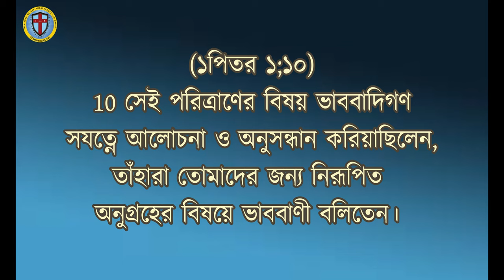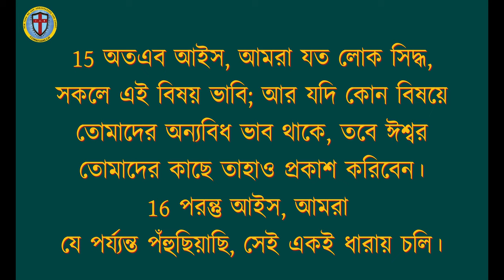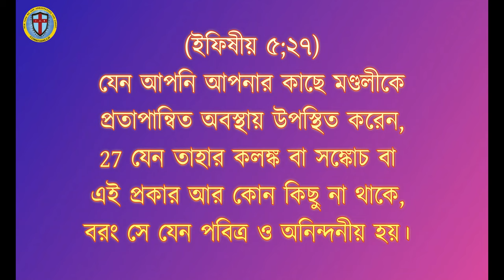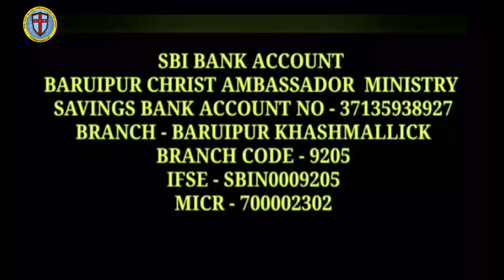How To Overcome Spiritual Weakness ||কীভাবে আত্মিক দুর্বলতা কাটিয়ে উঠবেন ||Pastor Pankaj Bhuinya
How To Overcome Spiritual Weakness ||কীভাবে আত্মিক দুর্বলতা কাটিয়ে উঠবেন ||Pastor Pankaj Bhuinya ||Baruipur Christ Ambassador Church ||

Your Query..
bengali sermon
spiritual discipline sermon
bengali bible message
online church
how to overcome spiritual weakness
spiritual weakness
5 steps to overcome spiritual weaknesses in prayer
weakness
spiritual
overcome
spiritual growth
how to overcome prayerlessness
spiritual warfare
bible verse that shows me how to do spiritual warfare
spiritual strength
overcoming weakness
How To Overcome Spiritual Weakness PastorPankajBhuinya #